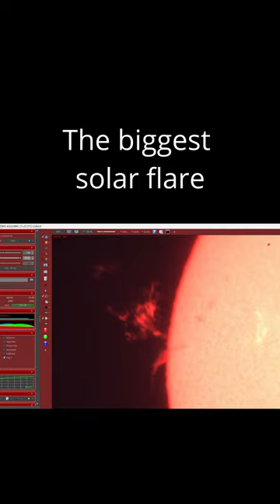The Biggest Solar Flare: Timelapse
Just finished making a timelapse of yesterday's huge solar flare. Still buzzing now.  Wow, what a sight watching it being ejected from the surface of the sun in minutes.

Lunt 60mm
ASI224MC (must get a mono camera one day!)
AZEQ6

60 second captures running continuously

FireCapture for image capture using autorun mode
AutoStakkert to stack sharpest frames
ImPPG to process fine details
Virtual Dub for timelapse